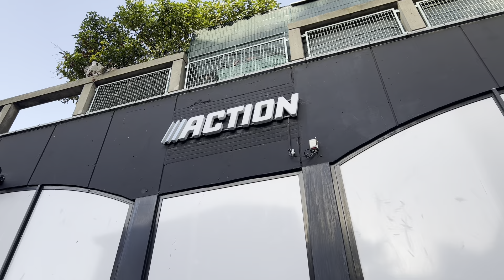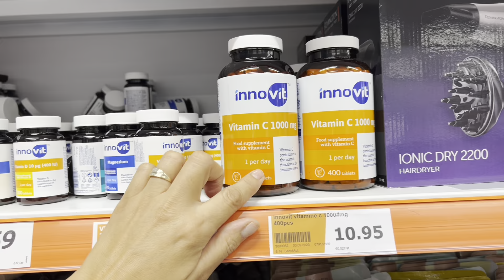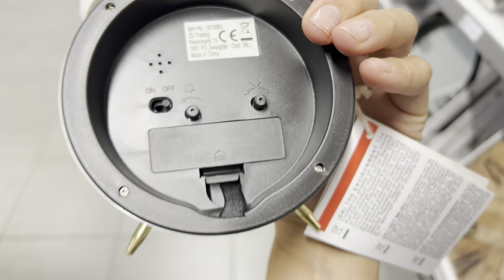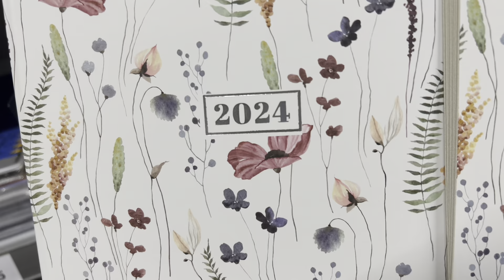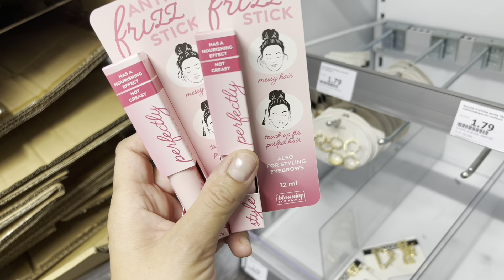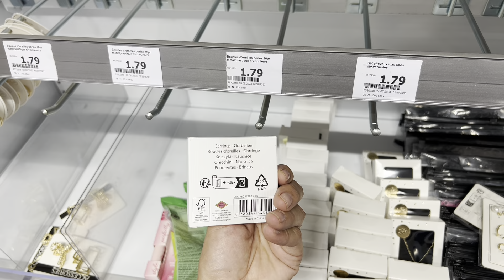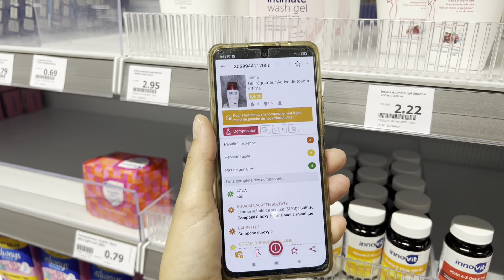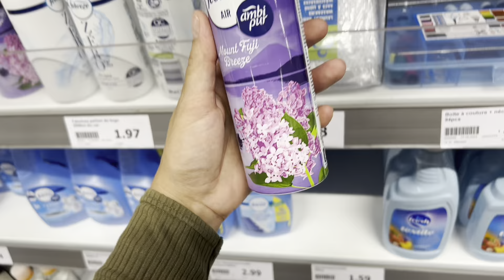ARRIVAGE ACTION 😱 05-09-23 NOUVEAUTÉ